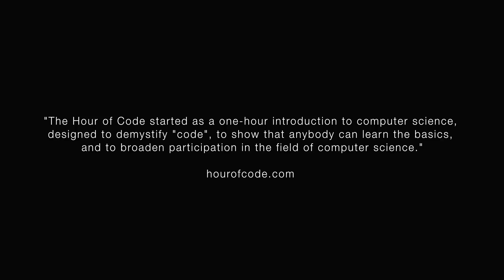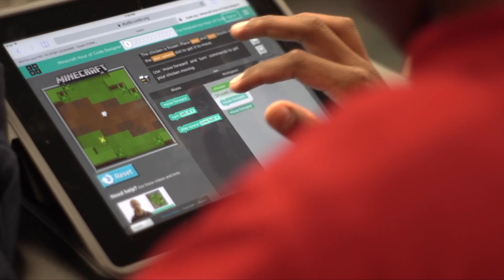Hour of Code: Eisenhower Center for Innovation